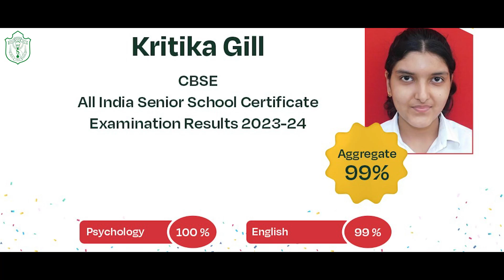Congratulations to 12th Class Topper Kritika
We are incredibly proud to announce that Kritika Gill has achieved the honor of being our 12th grade school topper! Her unwavering dedication, hard work, and passion for learning have truly set them apart.

Throughout her time at DPS Dwarka Expressway, Kritika has consistently demonstrated excellence in academics and actively participated in various extracurricular activities. Her ability to balance rigorous studies with other interests is truly commendable and an inspiration to all.

Join us in celebrating Kritika's outstanding accomplishments and wishing her continued success in her future endeavors. We are confident that she will achieve great things and continue to make us proud!